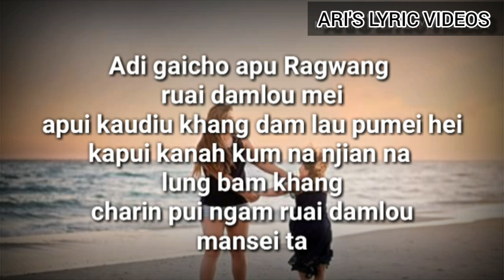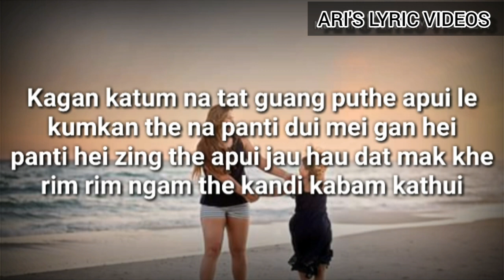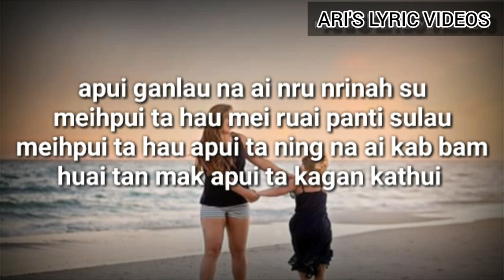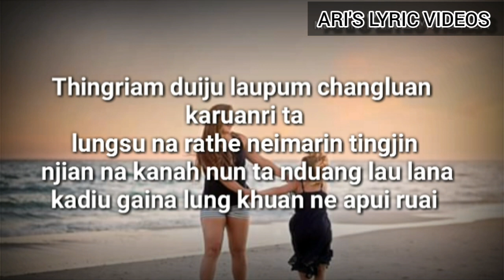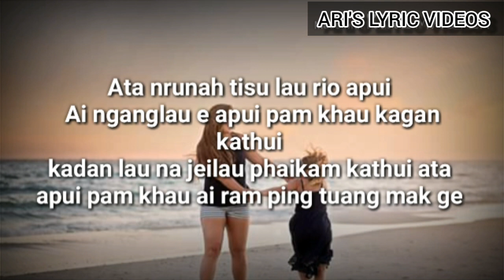APUI lyrics || TINGKAO RAM GOSPEL ALBUM